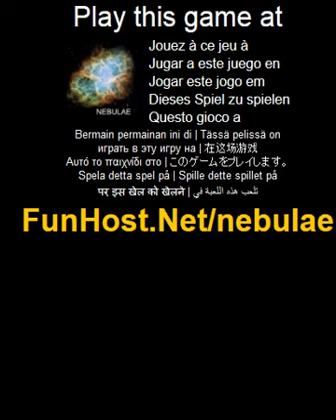Nebulosas - o jogo de video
E assim que o universo comecou? Mantenha suas estrelas vao e sua crescente constelacao, enquanto voce pode coletar energia e esquivando-se detritos. Mova suas estrelas com o mouse. Seu nivel de energia esta caindo constantemente - coletar power-ups com suas estrelas para manter sua energia. Bater os restos com suas estrelas faz com que voce a perder energia. Recolher detritos com as linhas entre suas estrelas de pontos... Jogue este jogo de video no O jogo - www - Facebook - Twitter - YouTube